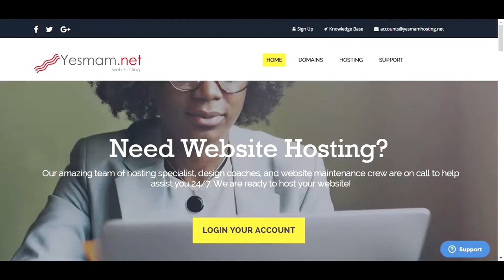Shelt's VLOGs - The Time I got a Whoppin in my Triple Fat Goose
In this VLOG, I talk about the time I got a whoopin in my triple fat goose.  My dad told me not to play around in the jacket and I didn't listen so I got a nice whoopin IN the jacket.